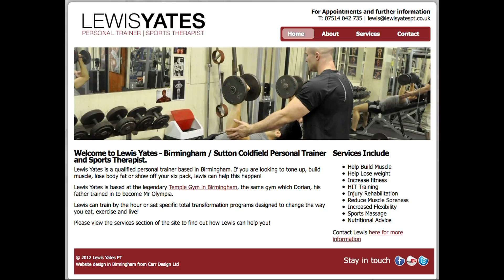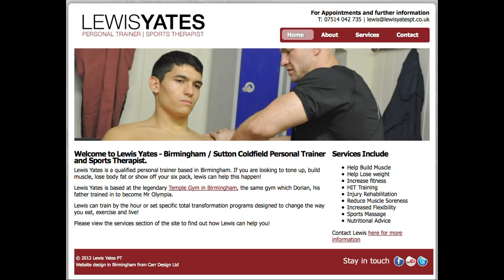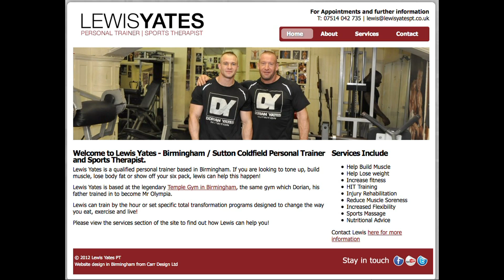Lewis Yates Personal Trainer.mov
Lewis Yates Personal trainer at Temple gym Birmingham UK,the son of Dorian Yates Mr.OLYMPIA